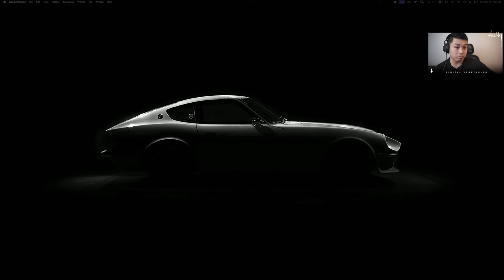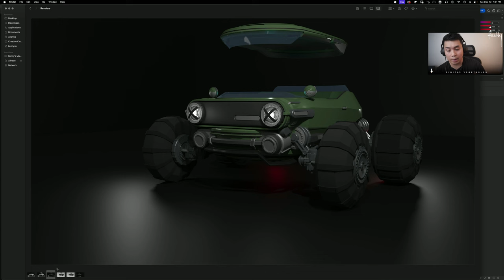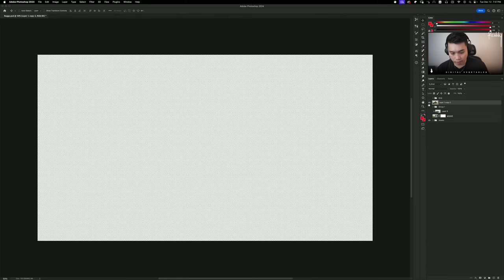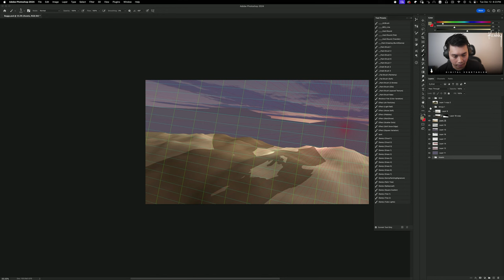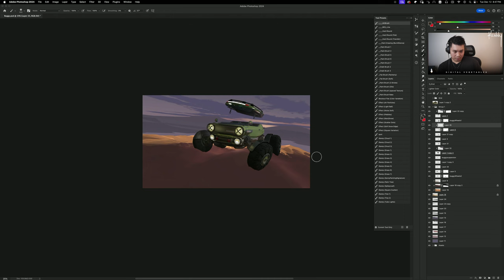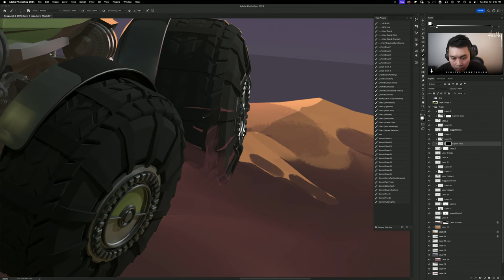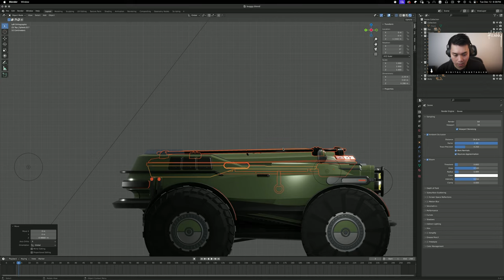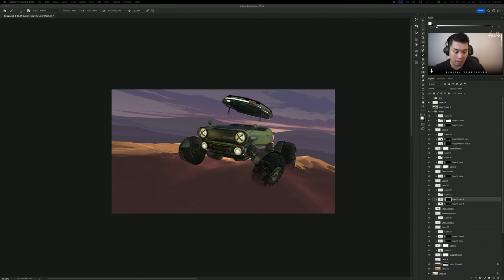Digital Vegetables Livestream 07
If youre following along with the process, I would love to check it out!

Hi! If you are new to my videos my name is Kenny Vo. I am a Entertainment designer working in animation, film, games and theme parks. I teach courses and mentorships in world building, portfolio development, foundations and more.